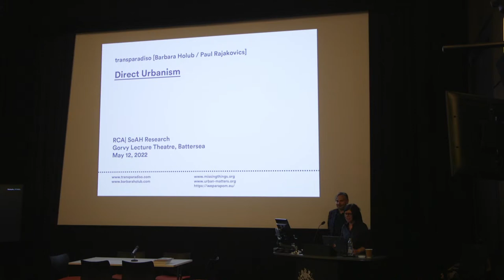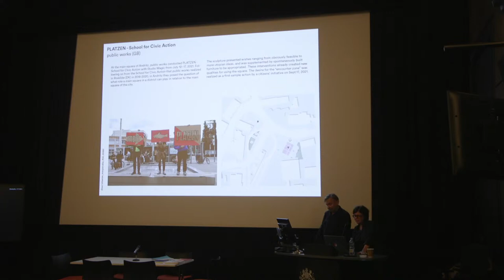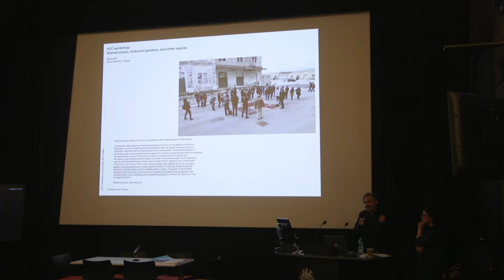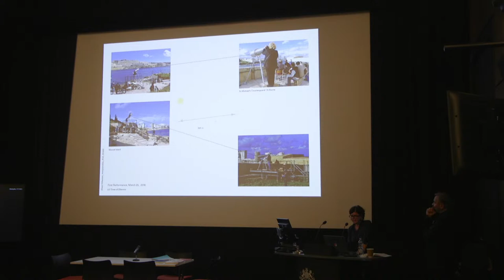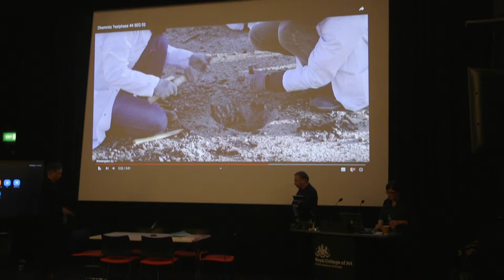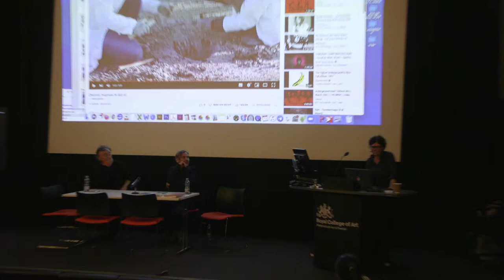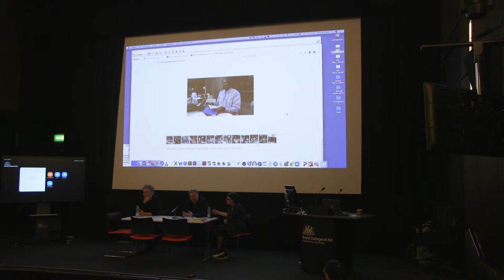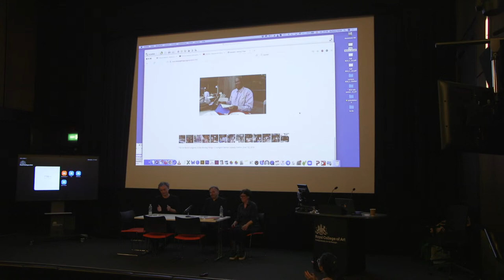SoAH Research Presents: Direct Urbanism by transparadiso (Barbara Holub/ Paul Rajakovics)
In this talk transparadiso will consider recent projects that aim to transgress social divides and political borders through critical urban interventions. The development of specific artistic tools and strategies will be explored in relation to the question of what it might mean to produce spaces for empathetic exchange. Through projects such as ‘Times of Dilemma“ (Valletta18, Malta), “The Third World Congress of the Missing Things“ (NORMAL–Direct Urbanism x 4, Graz Culture Year 2020) and “Harbour for Cultures“ (Trieste/ Italy, 2018) transparadiso will discuss ideas around what they term Direct Urbanism and Silent Activism to consider how these critical approaches to shared social space have been developed and deployed across the different areas of their intersectional and transdisciplinary practice.

Barbara Holub and Paul Rajakovics founded transparadiso in 1999. They received the Austrian National Art Award (2018), Otto-Wagner-Urban Design Prize (2007). Barbara Holub was president of the Secession Vienna (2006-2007), is a member of the Innovation Fund for Culture in Public Space, Stuttgart; lecturing at the University of Applied Arts Vienna. Paul Rajakovics is a member of the editorial board of dérive – magazine for urban research, Vienna, and lecturing at the Vienna University of Technology. Currently Holub directs the flagship project „WE PARAPOM!“ (Chemnitz 2025/ European Capital of Culture).